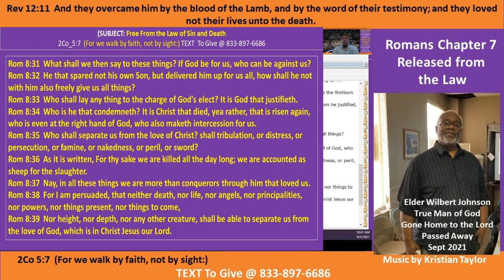Elder's Johnson Last Bible Study - Release From the Law Pt D-1 Sep 21- Giving God the Glory -